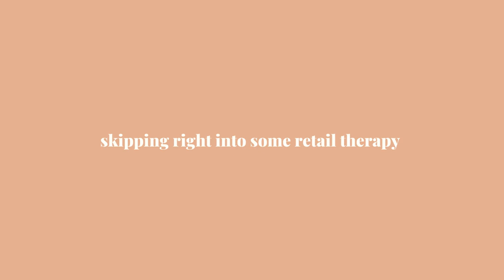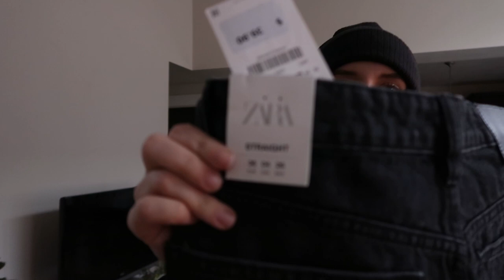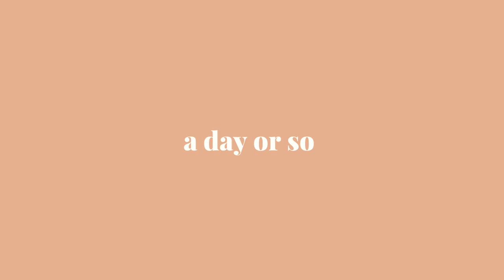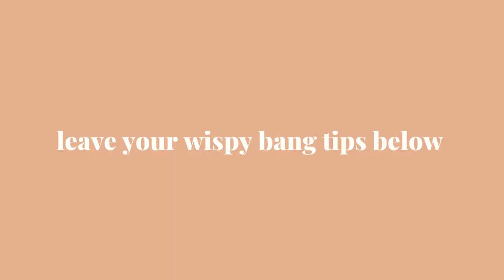A DAY IN MY LIFE || NOMORECOFFEESHOPS ? & A ZARA HAUL || VLOGMAS DAY 16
Uploading every day til Christmas! ⭐️

Thanks again for all your continuous love and support for my videos! xo- Karlee